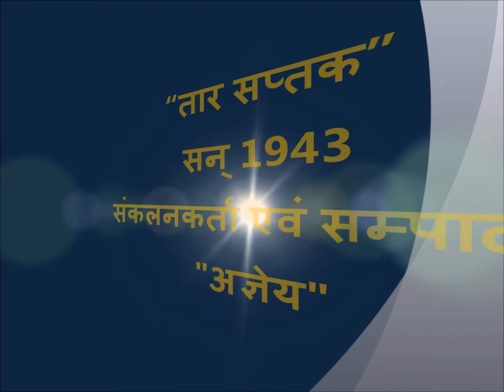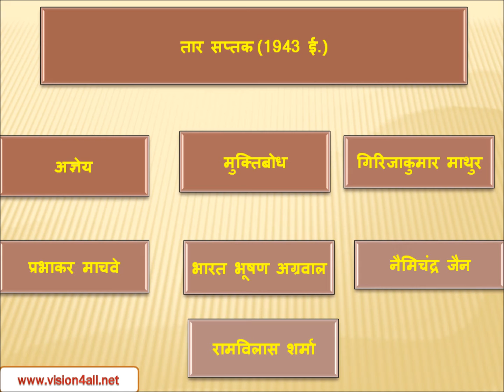तार सप्तक | AGYEYA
तार सप्तक AGYEYA@sonuhindiacademy
संकलनकर्ता एवं सम्पादक, प्रयोगवाद के प्रवर्तक अज्ञेय है। प्रयोगवाद कवि स्वयं को राहो के अन्वेषी मानते है।(किसी एक स्कूल के नहीं है, किसी मंजिल पर पहुँचे हुए नहीं है, अभी राही हैं – राही नहीं, राहों के अन्वेषी- अज्ञेय) तार सप्तक का प्रकाशन सन् 1943 में हुआ था। प्रयोगवाद का आरम्भ भी तार सप्तक के प्रकाशन से माना गया। दूसरा सप्तक(1951) के आते ही प्रयोगवाद नई कविता में विकसित हुई। तार सप्तक में सात कवियों की रचनाएँ हैं। तार सप्तक के सात कवि 1943 के प्रयोगी थे और उनका काव्य-संकलन आधुनिक हिन्दी काव्य के विकास में एक मील का पत्थर है।
1. तार सप्तक(1943 ई.)
अज्ञेय,मुक्तिबोध,गिरिजाकुमार माथुर, प्रभाकर माचवे, भारत भूषण अग्रवाल, नैमिचंद्र जैन, रामविलास शर्मा
2. दूसरा सप्तक(1951 ई.)
रघुवीर सहाय, धर्मवीर भारती, नरेश मेहता, शमशेर बहादुर सिंह, भवानीप्रसाद मिश्र, शकुंतला माथुर, हरिनारायण व्यास
3. तीसरा सप्तक(1959 ई.)
कीर्ति चौधरी, प्रयाग नारायण त्रिपाठी, केदारनाथ सिंह, कुँवरनारायण, विजयदेव नारायण साही, सर्वेश्वरदयाल सक्सेना, मदन वात्स्यायन
4. चौथा सप्तक(1979 ई.) राजेंद्र किशोर, श्रीराम वर्मा, सुमनराजे, नंदकिशोर आचार्य, स्वदेश भारती, रामकुमार कुंभज, अवधेश कुमार